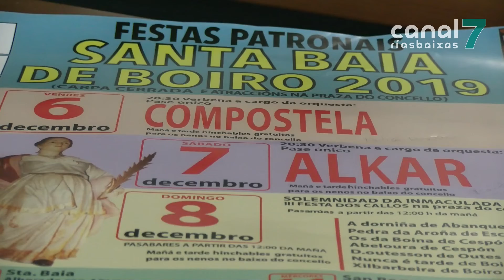Boiro prepárase para homenaxear á súa patroa 041219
Boiro celebrará esta fin de semana as festas patronais de Santa Baia. Esta mañá presentábase a programación no Concello. As actividades desenvolveranse do seis ó oito de decembro.